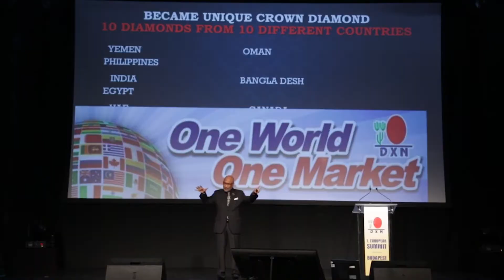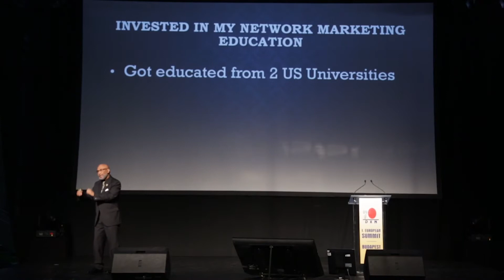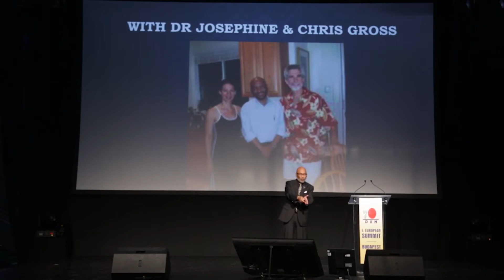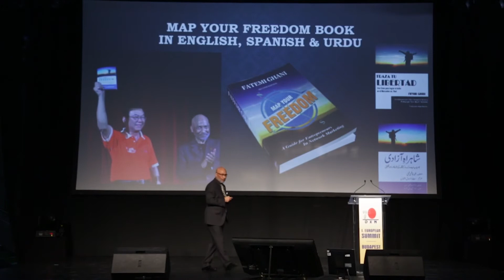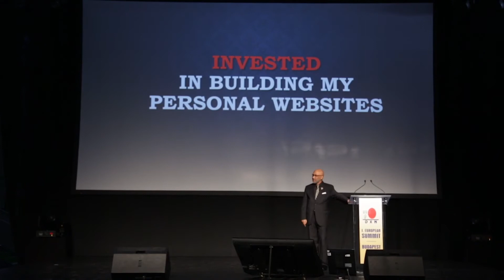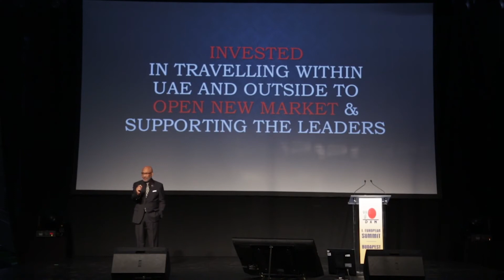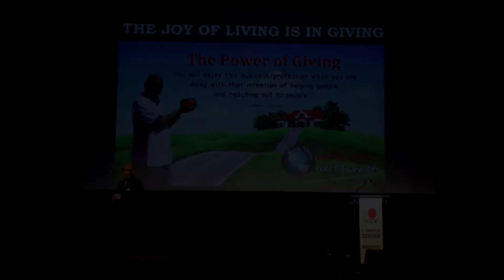Journey to Crown Ambassador - Part 3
In my journey to the top status, I used the One World, One Market concept to expand my business globally, got connected with the top gurus in Network Marketing industry,  used the home office to coach people and empowered women in Gulf.